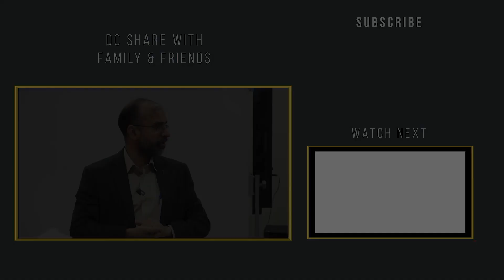What Changes Does our Education System Require? | Salman Asif Siddiqui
A lot of the practices common in our education system are irrational and make no real contribution towards children's learning. Why is that so, and what changes do we need to make to our education system? Salman Asif Siddiqui discusses some very critical questions in this short clip.
This video is part of a two day program that Salman Asif Siddiqui was invited to conduct at Qasim Ali Shah Foundation in Lahore.